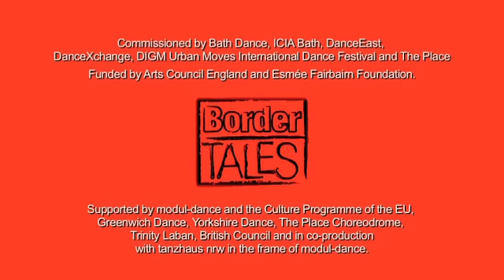Border Tales Trailer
Border Tales is a punchy yet poignant commentary on multicultural Britain, using dance, live music and dialogue compiled from the performers’ personal experiences.

Brought back and presented in what we now know as a ‘post-Brexit’ Britain, Border Tales 2017 looks at our country, seen through the eyes of an international cast and gazes satirically on stereotypical thinking and migrant outsiders.

Playing at the Edinburgh Festival 4 - 26 August 2017, Summerhall, 14:40 (80 mins) (daily - excluding Mondays)